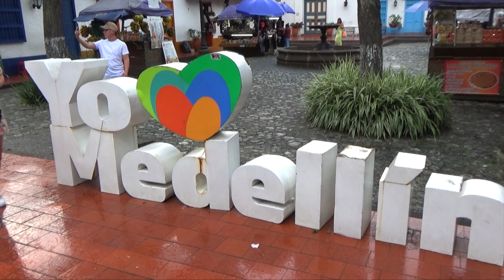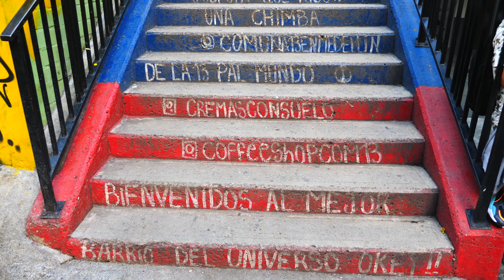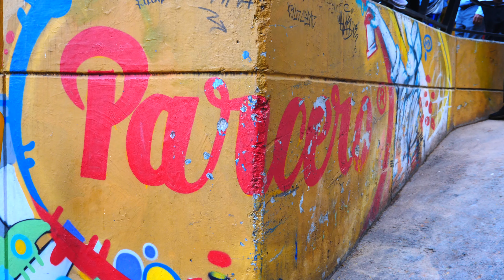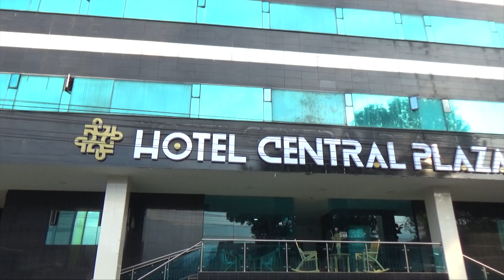Medellin Colombia 🇨🇴 El resurgir de una Ciudad!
Medellin en Colombia, es la ciudad que ha sabido resurgir a nivel turístico. De ser de las mas peligrosas del mundo, a ser de las mas visitadas de Colombia.

Viaje realizado en Marzo 2022 desde la ciudad de Cartagena a Medellin Vuelo de ida con Latam (25 Euros)